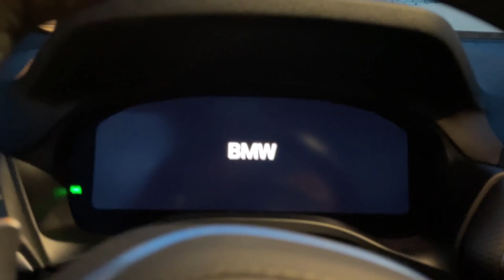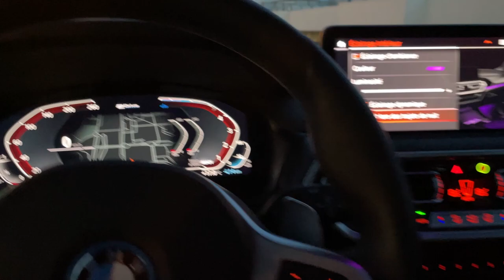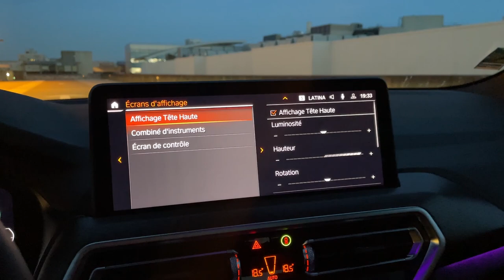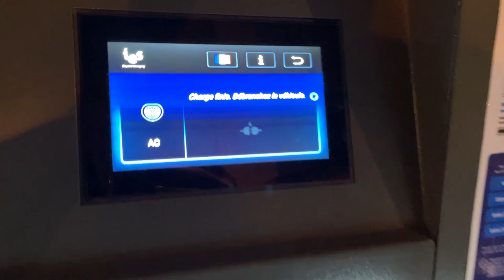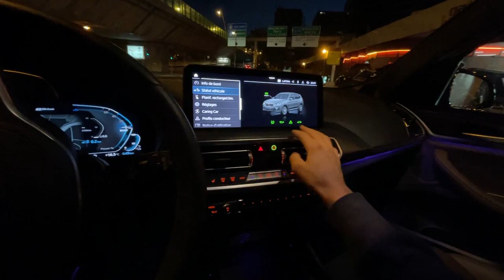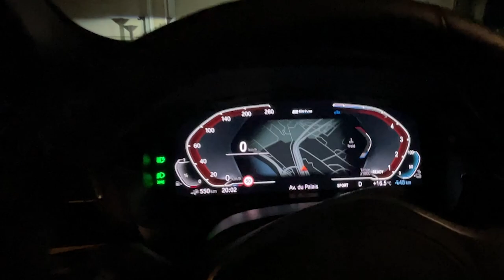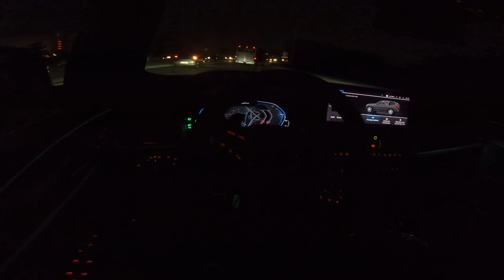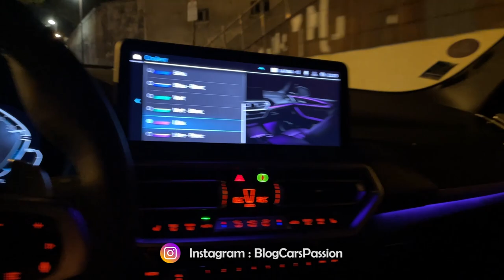Dépassé ? Intérieur BMW X3 MSport 2023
Intérieur du BMW X3 2023, découvre l'éclairage d'ambiance à LED de nuit, une conduite commenté à bord de ce SUV premium. @blogcarspassion

Merci à @bmwfrance pour cet essai du BMW X3 30e 2023